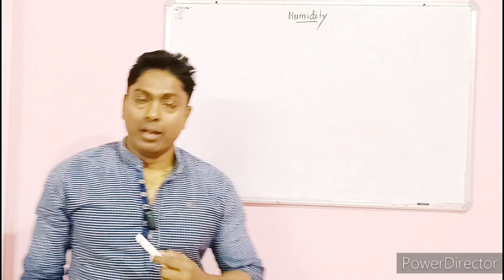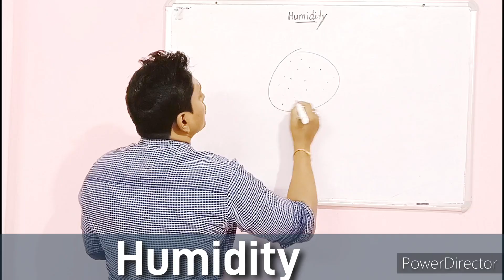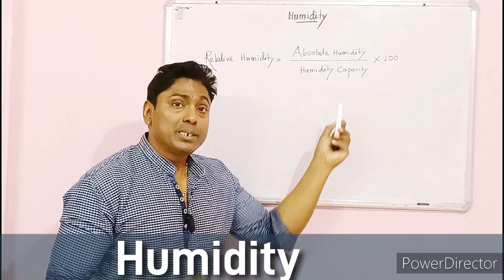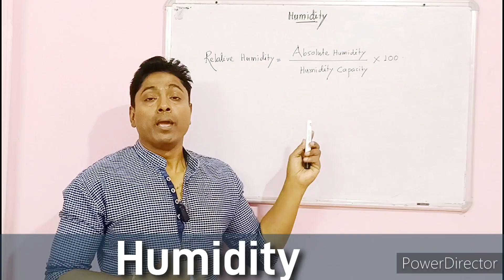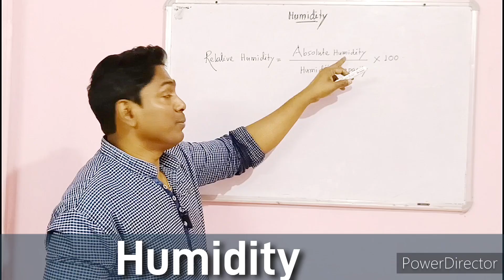What Is Humidity l Competitive Exams l With BDN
# Starmaker: Come join me in StarMaker, where you can sing all your favorite songs and you just might become a star. My username is @💫𝔹𝕚𝕤𝕨𝕒𝕛𝕚𝕥ⒹⓃ🪐𝓖𝓑. Follow this